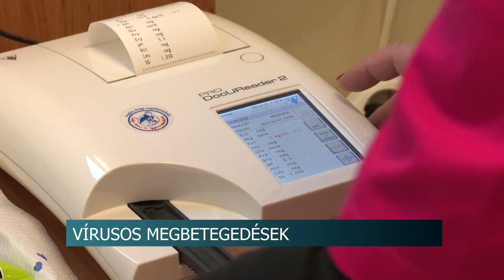Nyakunkon a vírusok - egyre több gyermek kapja el a kórt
Köhögés, láz és torokfájás lehet annak a vírusnak a szövődménye, ami felütötte fejét a kisgyermekek körében. Bágyadtság és hőemelkedés a leggyakrabban előforduló tünet. A szakemberek szerint, amíg mindenki maszkot hordott kevesebben fertőződtek meg.